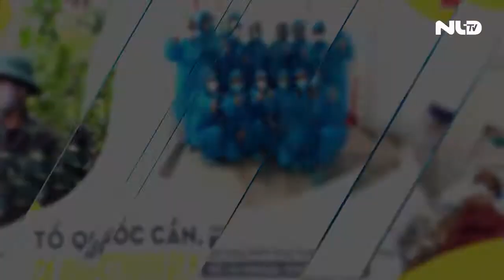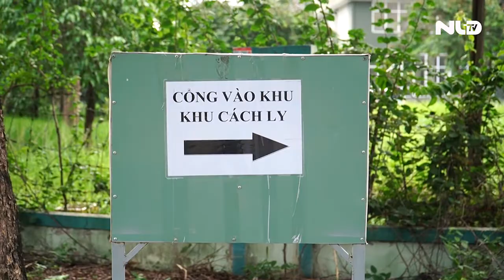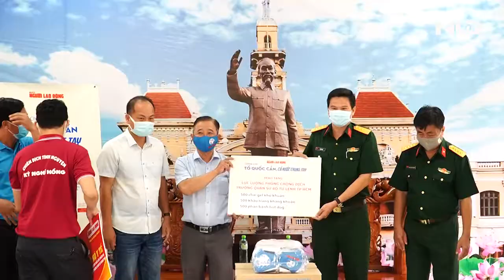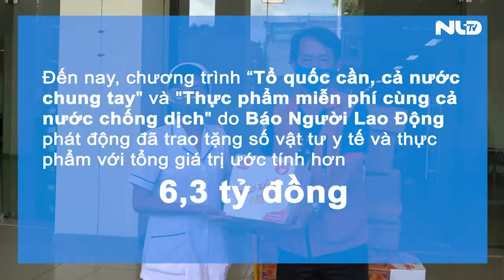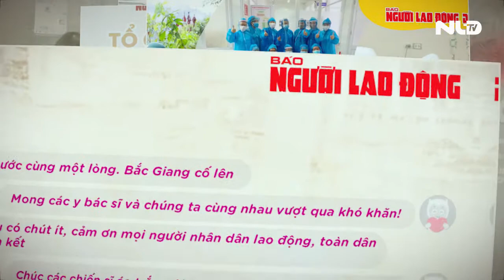BÁO NGƯỜI LAO ĐỘNG- CHƯƠNG TRÌNH GIÚP ĐỠ NGƯỜI DÂN MÙA COVID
Báo Người Lao Động